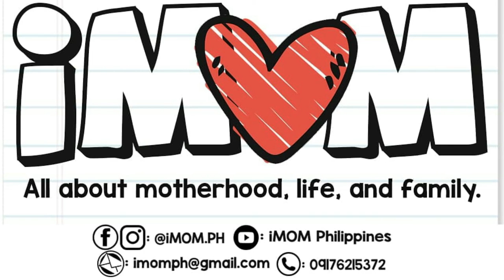Wife vs Mother-in-Law Challenge|Who knows my husband better?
Who knows JC's better
Wife vs Mother-in-Law
wife vs M.I.L.
Family Bonding

Please like and follow us also on Facebook and Instagram